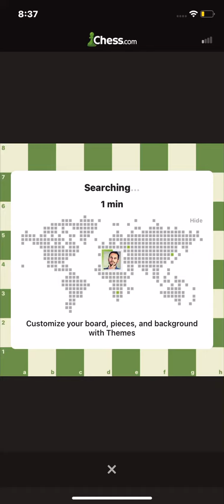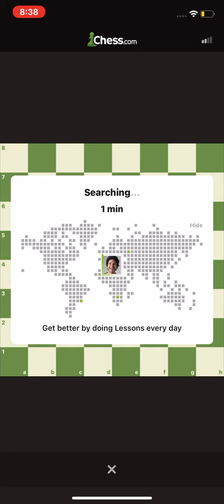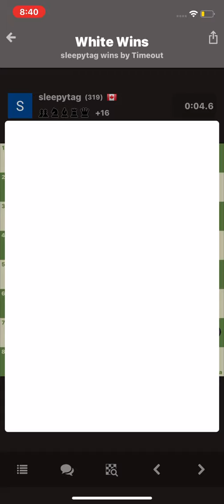chess as a newbie